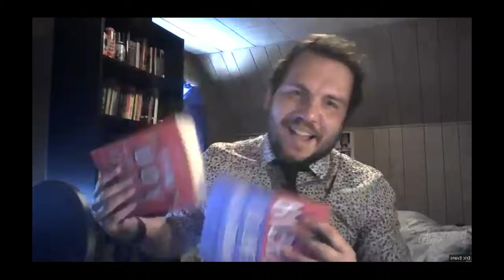Reality Through Socialism: A Conversation with Nathan Robinson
Nathan Robinson is an English-American journalist, political commentator, and editor-in-chief of the left-wing progressive Current Affairs magazine, which he founded in 2015. Robinson has written many books, two of which are mentioned during the conversation: "Why You Should Be A Socialist," and "Responding to the Right: Brief Replies to 25 Conservative Arguments." In addition, Robinson has a forthcoming book that he co-authored with Noam Chomsky called: "The Myth of American Idealism: How U.S. Foreign Policy Endangers the World," which is set to be released this coming October. Let us know what you thought about our conversation in the comments!
Eric